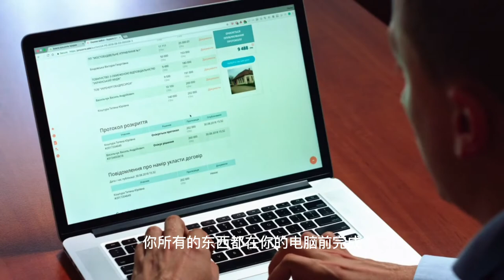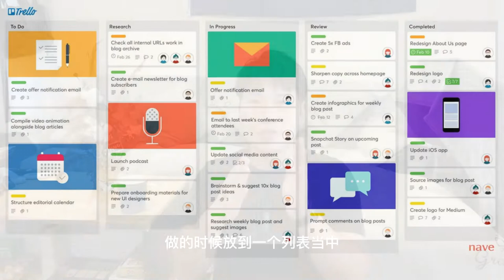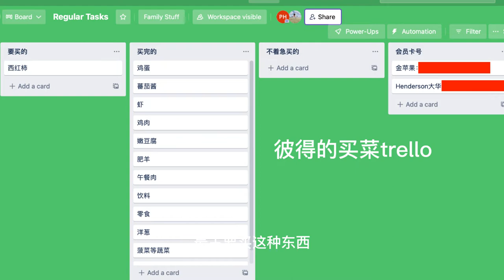疫情当下，如何在家高效办公？彼得的小貼士分享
自從2020年新冠肺炎COVID 19在全世界爆發以來，很多人都把工作從辦公室拿回家做了。在辦公室工作和在家辦公，在我看來還是很不一樣的。這一集就想跟大家分享一下，在家工作的半年來，我是如何高效的完成工作的。

划重點！！！
1. 好的工作環境，最好有一個單獨的工作間，如果沒有的話，就最好在上班期間，不要再工作台上做其他事情，比如看視頻啊什麼的，把手機放到一邊。
2. 注意要有休息。
3. 時刻和同事保持聯繫，更新必要的工作進度。
4. 有任何的困難都要及時讓公司知道，看是不是公司可以在哪些方面幫助到你。
5. 有條件的話，設備一定要用好一點的：桌椅，靠背，顯示屏，鼠標鍵盤，耳機
6. 推薦提高工作效率的軟件：trello
7. 下班了就下班了，不要繼續不知道停下來